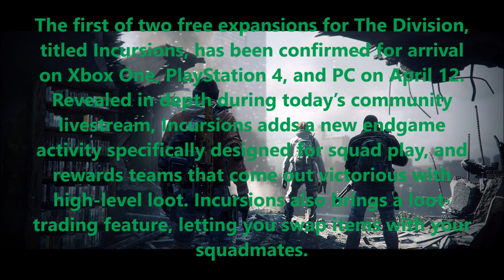The Division, Up Coming, DLC Patch Notes, April 12 Release Date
Free Incursions DLC for The Division Coming April 12, New Features Revealed

The first of two free expansions for The Division, titled Incursions, has been confirmed for arrival on Xbox One, PlayStation 4, and PC on April 12. Revealed in depth during today’s community livestream, Incursions adds a new endgame activity specifically designed for squad play, and rewards teams that come out victorious with high-level loot. Incursions also brings a loot-trading feature, letting you swap items with your squadmates.

• Agent level is still capped at 30, but your gear score can boost your abilities beyond your level, and are touted as a new way of leveling up for top-level players.

• Loot trading is now possible; if you get good loot, you can now drop it on the ground and make it available to other players in your group. In the Dark Zone, you can only drop loot inside the Dark Zone gate.

• Assignments are new tasks – killing 10 Cleaners, for example – that are meant as brief, optional side goals that update daily and can earn you Phoenix Credits, Division tech, and other rewards.

• Supply drops will periodically fall from the sky in the Dark Zone, giving you and other groups something to battle over. They’re also protected by tough enemies, but the loot doesn’t need to be extracted, as it’s uncontaminated, and can’t be stolen once acquired.

• When your Agent dies, you can now camera-follow your teammates, seeing what they see and offering tactical support.

• Falcon Lost has two difficulties: Hard mode, which is recommended for players whose gear score is equivalent to level 31; and challenge mode, which is even tougher. Also, there aren’t any checkpoints in Falcon Lost; if your team goes down, you’ll have to restart from the beginning. Additionally, you can replay Falcon Lost and other upcoming Incursions as many times as you want and still be rewarded with new loot.

• Enemies can now employ drones, aerial enemies that will be tricky to hit. You’ll also be pitted against an armored personnel carrier, which acts as a boss and is impervious to bullets, forcing you to find another way to deal with it.

Incursions will later be followed by another free update, Conflict, which adds a special incursion into New York’s Columbus Circle, as well as new Dark Zone features. Additionally, three paid DLC expansions are planned throughout the year – Underground, Survival, and Last Stand – which introduce new areas and threats to The Division’s open-world New York. Xbox One players will have 30-day exclusive early access to Underground and Survival, although Incursions, Conflict, and Last Stand will debut on all platforms simultaneously.

PS4 Gameplay!